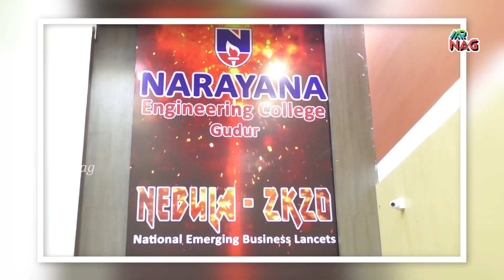ఆడపిల్లలు ఎవడి దగ్గర తలవంచకండి || Life Coach Priya Chowdary || Mr Nag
Watch ఆడపిల్లలు ఎవడి దగ్గర తలవంచకండి || Life Coach Priya Chowdary || Mr Nag